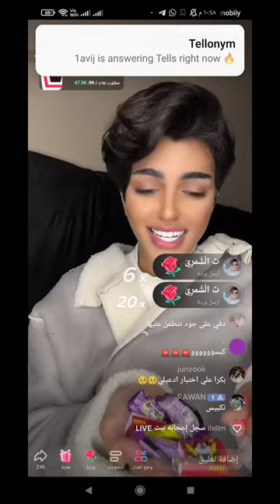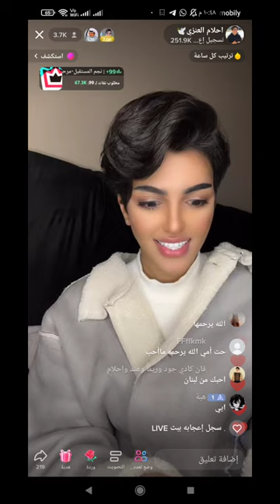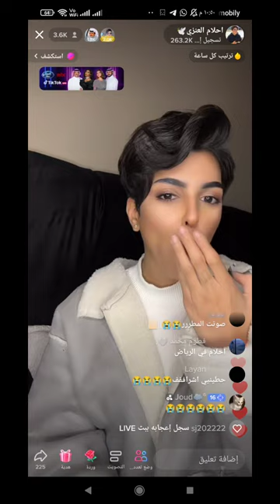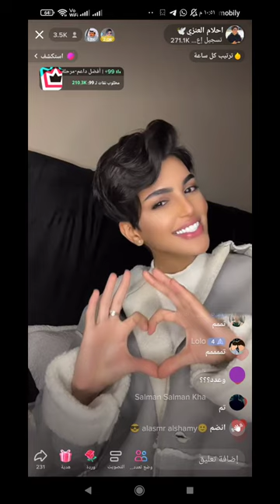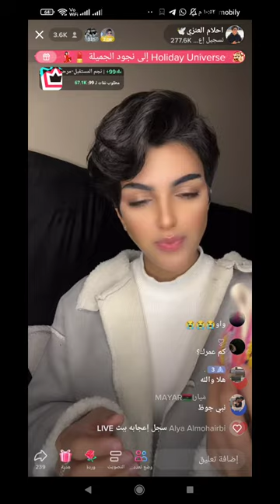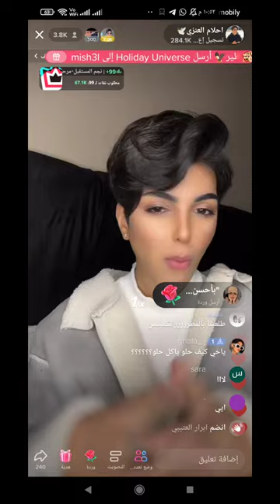احلام العنزي تسولف عن ريما